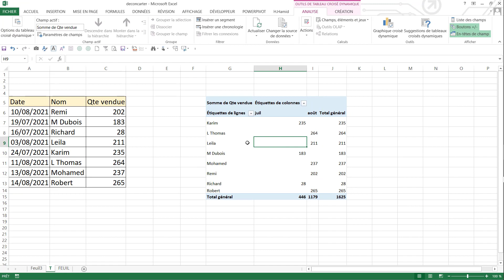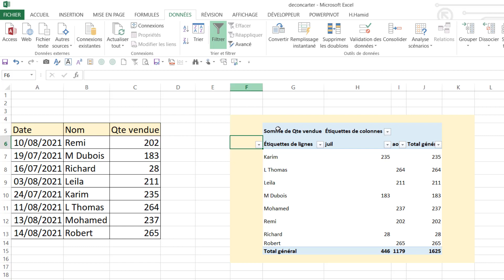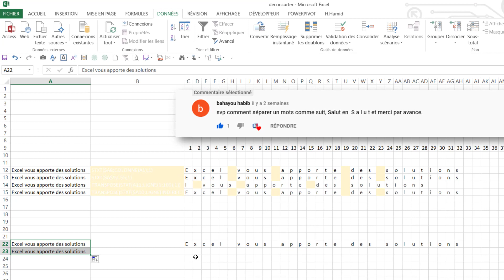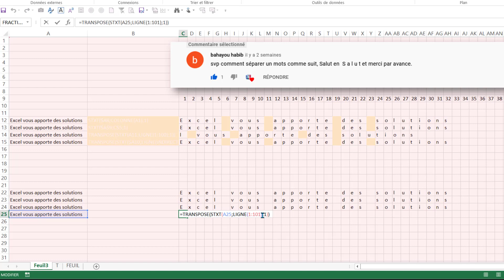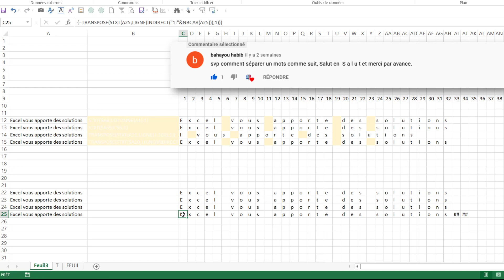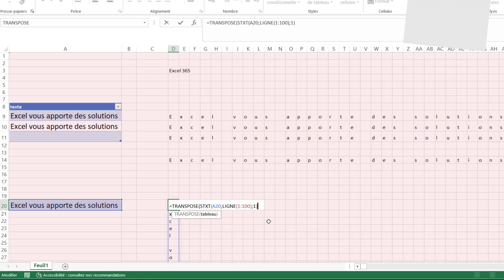2 Astuces Excel Tableau crois dynamique &decortiquer ph en lettre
2 astuces sur excel
1-sur les tableaux croisés dynamique
2-comment deconcatenerer une phrase en lettre

astuce 2 commentastuce 2ici   1:45